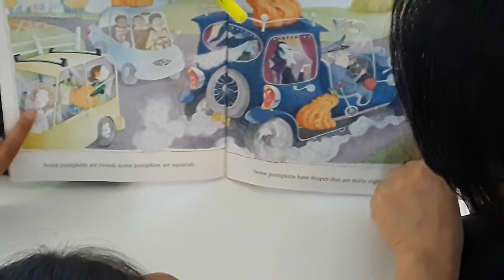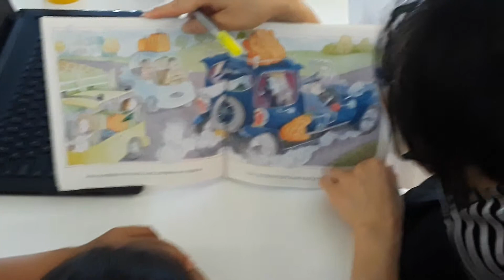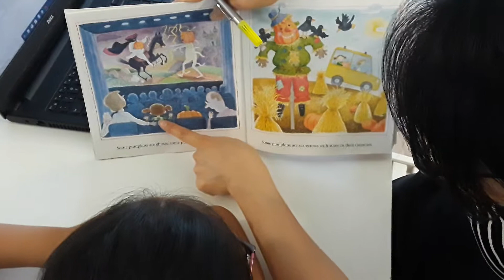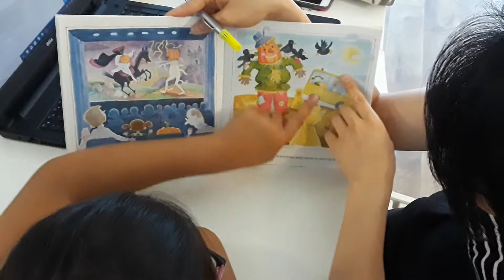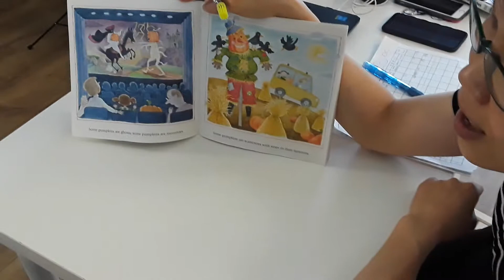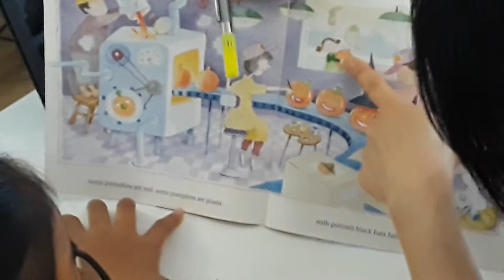Mandarin - Learning by pictures, simple story and comic books. The Immersion Method.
Mandarin - Learning by pictures, simple story and comic books.